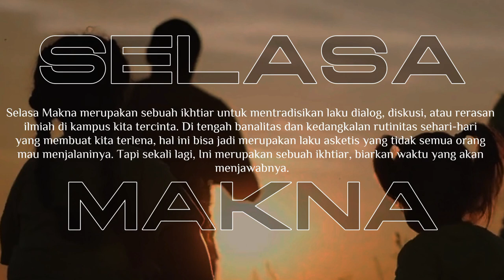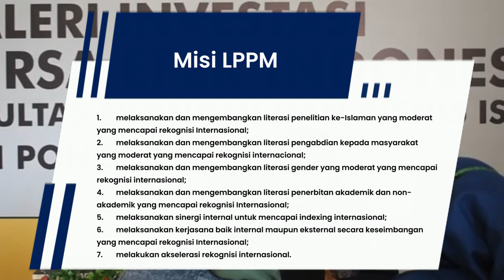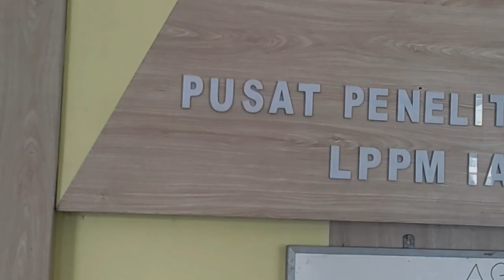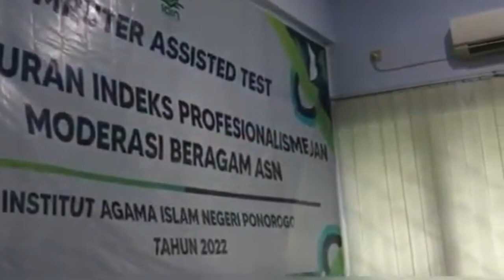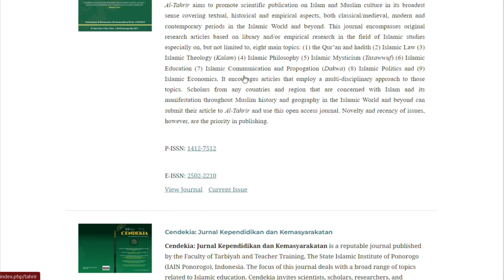Bagaimana Medsos Mengubah Perilaku Keagamaan Milenial? | Miftachul Choiri | Selaksa Makna Eps 3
Video ini membahas tentang fenomena dakwah digital dan bagaimana platform seperti Instagram, TikTok, dan YouTube mengubah cara generasi milenial berinteraksi dengan ajaran agama.

Temukan bagaimana perubahan ini membentuk pola pikir dan perilaku religius generasi muda di seluruh dunia.

Jika Anda tertarik dengan topik dakwah digital dan ingin memahami lebih dalam bagaimana teknologi berperan dalam transformasi keagamaan, tonton video ini sampai selesai!